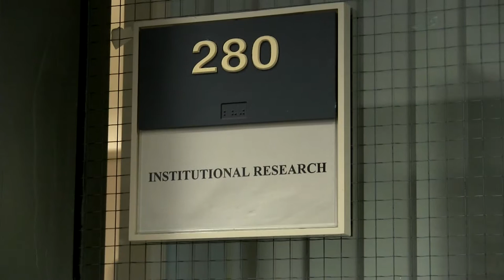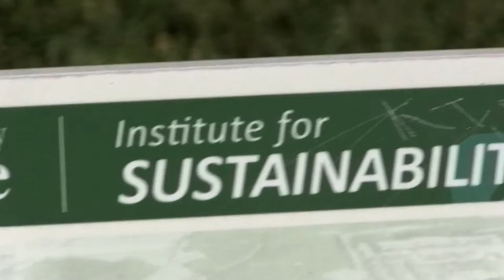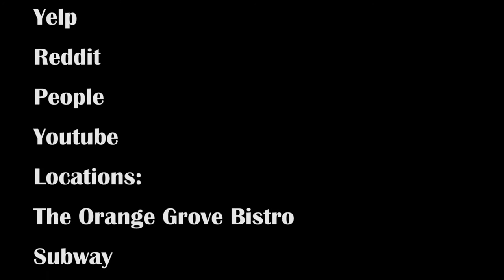Mata-Dine: Episode #2: The Pilgrimage For Sustenance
Director: Javier Hidalgo

Journey for sustenance.

Honor.

Glory.

GROUP 5

Spring 2016